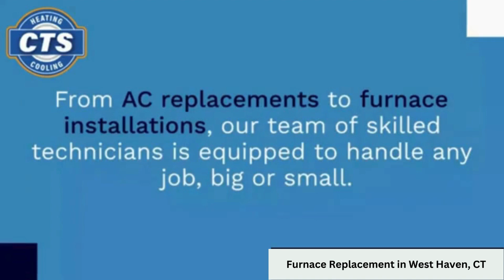Furnace Replacement in West Haven, CT | CTS Heating & Cooling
West Haven, CT

00:00 - AC Repair West Haven, CT
00:20 - AC Repair in West Haven
01:10 - CTS Heating & Cooling

Welcome to CTS Heating & Cooling, your trusted air conditioning contractor in West Haven, CT! With years of expertise, we offer top-notch HVAC services tailored to your needs.

Our skilled team ensures efficient installation, repair, and maintenance of your air conditioning systems. Count on us for prompt service and competitive pricing, keeping your home cool and comfortable year-round.

Location: 207 Burwell Rd, West Haven, CT 06516, United States

Our Services:
AC Replacement
AC Repair
Furnace Installation
AC Installation
Furnace Repair
Furnace Replacement

GBP Categories:
Air Conditioning Contractor
HVAC Contractor

Related Terms:
Furnace replacement West Haven CT
New furnace installation West Haven
HVAC replacement West Haven
Emergency furnace replacement
Residential furnace replacement
Commercial furnace replacement
Energy-efficient furnace West Haven
Gas furnace replacement
Electric furnace replacement
Furnace upgrade West Haven
HVAC contractor West Haven
Heating system replacement
Furnace installation service
Affordable furnace replacement
Best furnace replacement West Haven
Local furnace installers
Professional furnace installation
Furnace replacement cost West Haven
Reliable furnace replacement
Furnace replacement company
Furnace installation near me
Furnace replacement estimate
Licensed HVAC contractor West Haven
Furnace replacement financing
Furnace replacement reviews
Certified furnace installers
Furnace replacement experts
Furnace replacement warranty
High-efficiency furnace replacement
HVAC system replacement West Haven
Home heating replacement
Furnace maintenance West Haven
Furnace inspection West Haven
Furnace replacement consultation
Furnace installation experts
Furnace replacement service near me
Replace old furnace
Furnace system upgrade
Furnace efficiency upgrade
Furnace replacement specials West Haven
Emergency heating replacement
Affordable HVAC replacement
Heating contractor near me
Furnace replacement professionals
High-efficiency heating system
HVAC upgrade West Haven
Furnace and ductwork installation
Furnace installation discounts
Heating system upgrade
Furnace replacement technicians